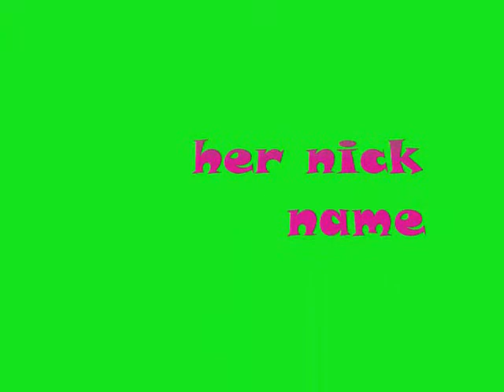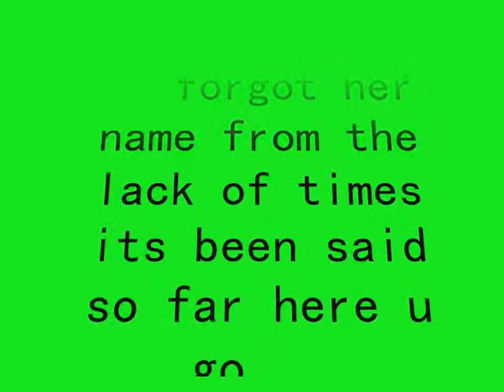my bf abby